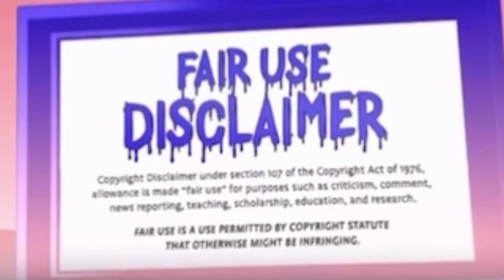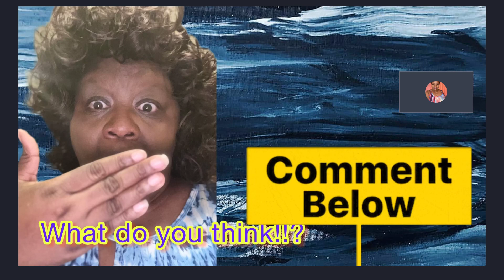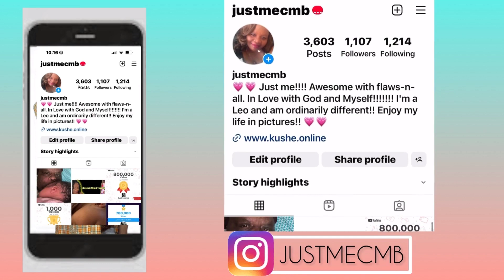Exploring this game Tiona Jai played with her mom. Let's put it out there.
Tiona Jai plays the hot seat game with her mom and their already toxic relationship takes a new turn.  Wow!

Not monetized please tip your host.

This video is my thoughts and opinions on what has already been posted. All accusations are based on the original post or video and are alleged.

LINKS

Send ideas, information and collaboration request to me via email.

MORE ABOUT OUR CHANNEL
We are a reaction and commentary channel that does reactions and commentary about mommy channel’s such as;
The Jacksons of Atlanta
My Jazzy Life
Zanadia Simone
Peach McIntyre
Just Jazzy
Keesha Kayleee
The T&K Family
TheOfficialMe
Tiona Jai
Wineglass and Chill and more
Plus
We offer commentary on reality scoup, celebrities and trending topics .

Check out some of our videos on Blueface with Chrisean Rock
Funky Dineva
Cardi B
Mrs Netta and Charles
Shirley strawberry, Ernesto and Sonya
The Henry Family
My Dysfunctional Family
Hanging with the Jeffersons
First women of freight
Kieth Lee
Tasha K &
Puffy

We also do a lot of subbie appreciation on this channel so don’t miss out.

stay at home mom, morning routine, Day in the life of a mom, day in the life of a mom with three kids, cleaning motivation, single mom, day in my life